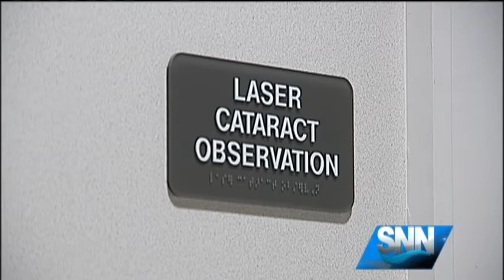SNN: Less Than a Month to Apply for Free Mission Cataract Surgeries